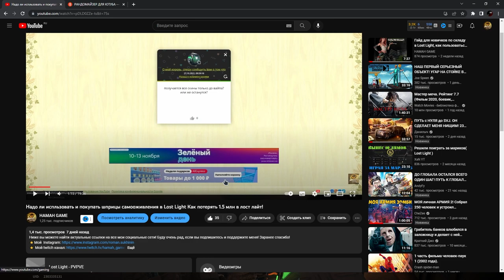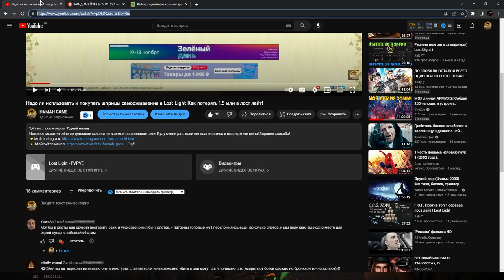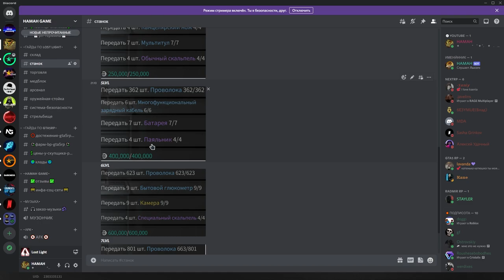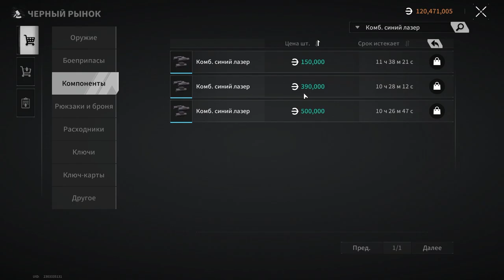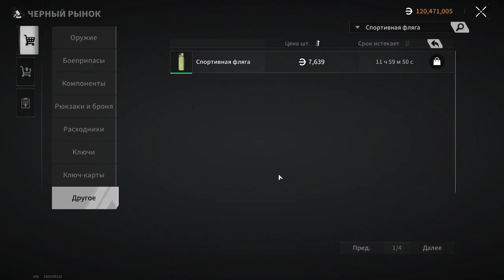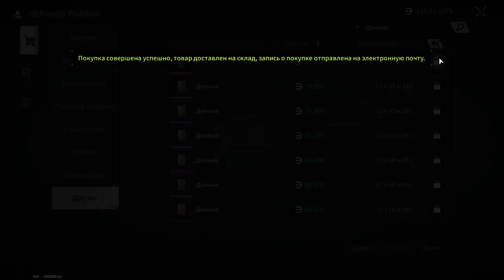Гайд по станку в Lost Light, как пользоваться cтанком в лост лайт как заработать миллионы!